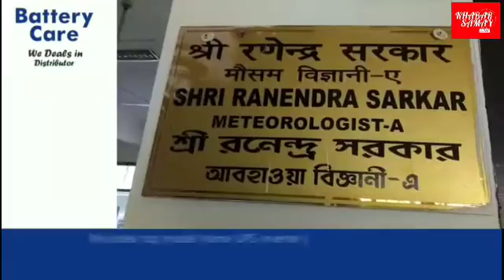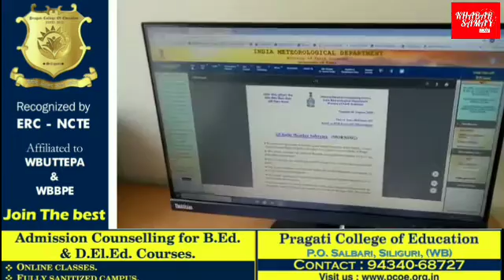প্রচন্ড গরমে নাজেহাল জলপাইগুড়িবাসীরা।